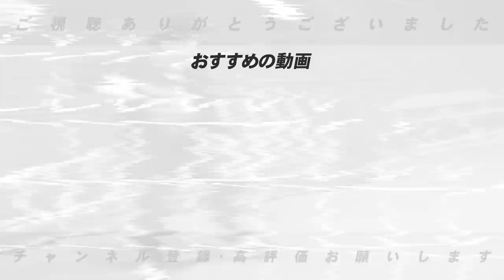【WBC30名が判明】優勝に向けて最強メンバー30名が集結！外野手4名で大丈夫？ただ栗山監督の中で構想が崩れている部分もある！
■オススメの動画👇
【WBC日本代表内定】ラーズ・ヌートバー選手について分かりやすく解説します！